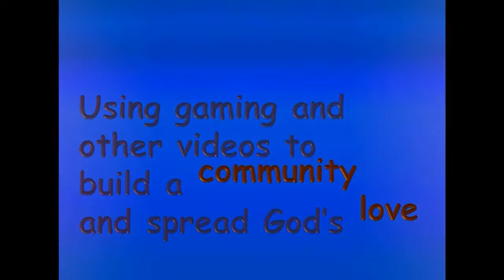Amnesia: The Dark Descent #20 | GRUNT IN PIECES!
Finally! One of the monsters, a grunt, got what he deserved and is now in pieces! He also used to be a break dancer because that's what he was doing even though he was dead...